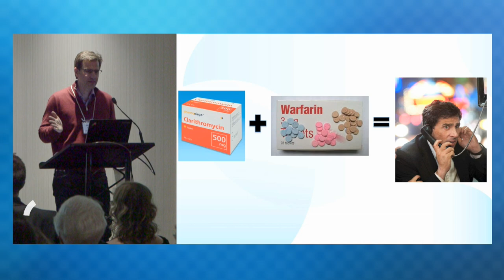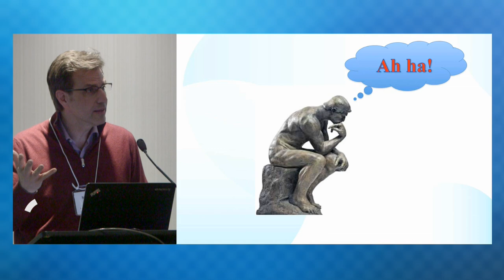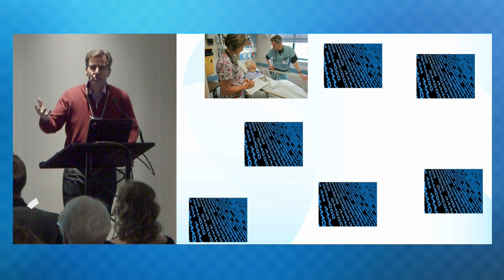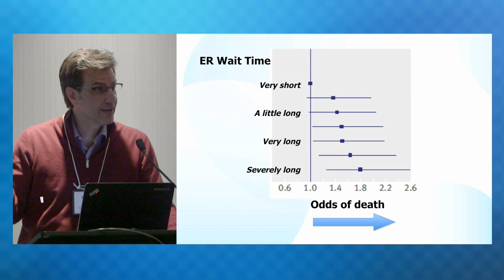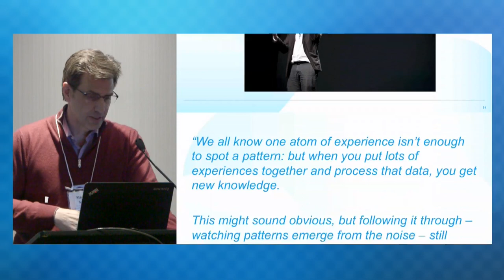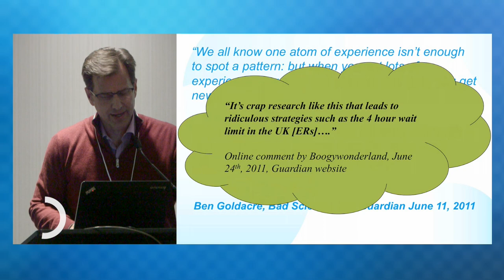PechaKucha- Michael Schull: Linking aha! to "beauty and awe" through data and discovery